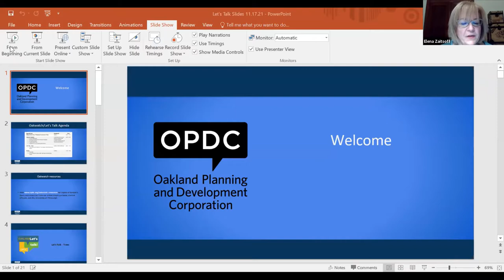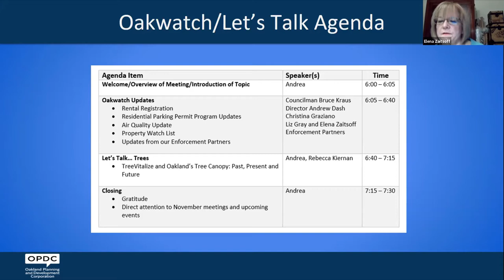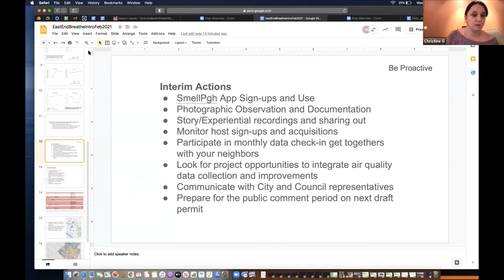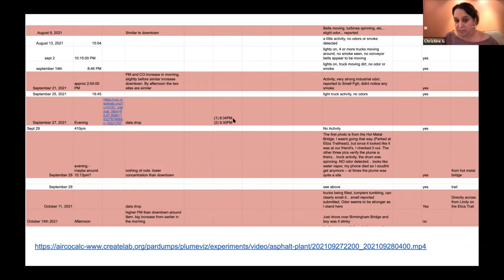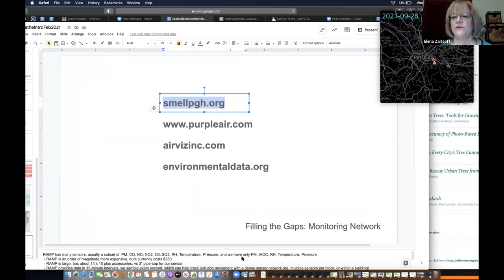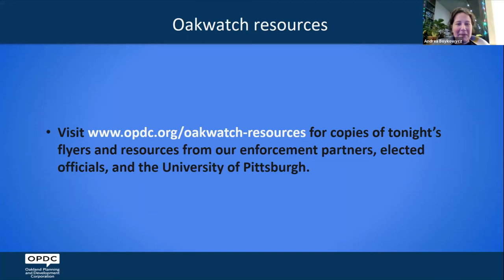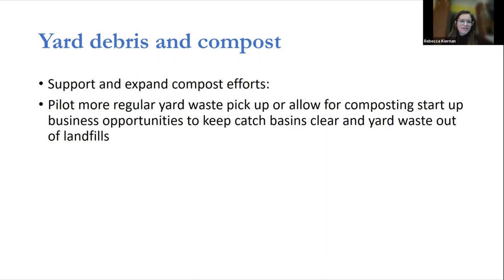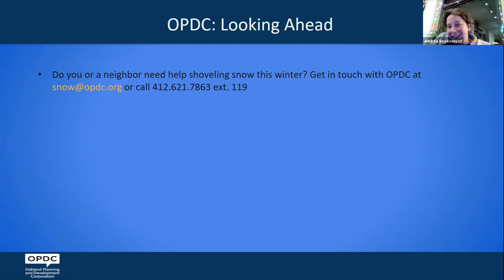Oakwatch/Let's Talk...Trees - November 17, 2021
Let's Talk... community meetings are interactive, resident-focused discussions featuring a monthly theme, presentations from community partners, open conversation, and updates from Oakwatch: the Code Enforcement Project.

The November 2021 meeting started with Oakwatch. Guests included Bruce Kraus, District 3 City Councilman, with a rental registration update (starts at 2:40), Andrew Dash, Director of City Planning, who will explain pending changes to the Residential Permit Parking Program (starts at 16:58), and Christine Graziano of the Breathe Project. Graziano will provide updates on air quality monitoring in and around Oakland (starts at 51:06).

Let's Talk… Trees - Rebecca Kiernan, Principal Resilience Planner for the City of Pittsburgh, presented on trees in Oakland, with special emphasis on pieces of the Oakland Plan, including the green street network, hillside management, and yard debris and compost. Kiernan also presented updates to the Pittsburgh Shade Tree Commission, including launching the Significant Tree Registry Program, the Equitable Street Tree Investment Plan, and the Greenways Partnership Program. (Starts at 1:30:28).